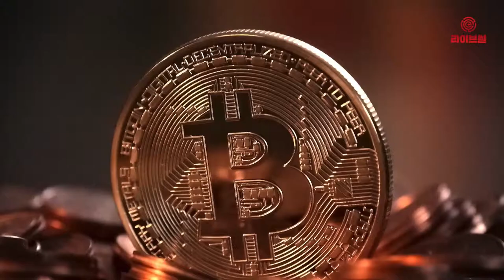[라이브썰] 체인파트너스 리서치, 디지털자산 ‘테크핀’ 시대 열린다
디지털자산의 등장과 활성화로 ‘테크핀’ 시대가 열릴 것이란 긍정적 전망이 나왔습니다.

체인파트너스 리서치센터는 16일 보고서를 발간하며 이같은 견해를 밝혔습니다. 핀테크가 기존 금융 시스템에 ICT 서비스를 적용한 것이라면 테크핀은 ICT 시스템에 금융 서비스를 도입한 것을 말합니다.

보고서는 우선 테크핀 시대를 선도하는 ICT 기업은 금융 기업 대비 비용, 유저, 데이터 측면에서 강점을 보이고 있다고 설명했습니다. 그러나 중국의 알리바바, 텐센트를 제외한 글로벌 ICT 기업의 금융 사업은 현재까지 이렇다 할 성과를 내지 못하는 중입니다. 알리바바와 텐센트가 각각 9억명, 8억명 이상의 모바일 페이 유저를 보유했으나 글로벌 ICT 기업들의 모바일 페이 사용자수는 1억명을 넘지 못하고 있습니다.

글로벌 ICT 기업들은 금융 인프라 장벽과 통화의 상이성으로 금융 사업에서 어려움을 겪었습니다. 이러한 환경에서 비트코인을 비롯한 디지털자산이 각종 제약을 극복해주는 새로운 시대를 열 수 있는 매개체가 될 것이란 관측입니다.

특히 은행 인프라가 낙후된 개도국에서는 모바일이 은행의 역할을 대체하는 흐름이 빨라질 것으로 보고 있습니다. 세계은행이 발표한 글로벌핀덱스(Global Findex)에 따르면 전 세계 17억명은 은행 계좌가 없으나 이들 중 2/3는 모바일을 사용하고 있습니다.

이는 개도국을 중심으로 디지털자산을 활용한 모바일 금융 서비스의 높은 성장성을 보여줍니다. 실제 모바일 머니 엠페사의 경우 케냐에서 필수 서비스로 자리매김하고 있습니다.

리서치센터는 디지털자산을 활용한 테크핀 기업들로 스타벅스와 인터컨티넨탈 익스체인지 (ICE), 마이크로소프트부터 골드만삭스, 애플 등 두 개의 네트워크를 주목해야 한다고 강조했습니다.